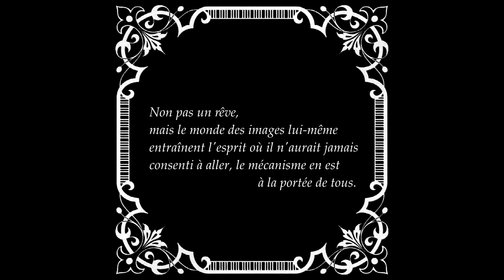The Seashell and the Clergyman (La coquille et le clergyman) [1928, Germaine Dulac]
Directed by Germaine Dulac
Written by Antonin Artaud and Germaine Dulac
Starring Alex Allin, Genica Athanasiou, Lucien Bataille

Synopsis: Obsessed with a general's woman, a clergyman has strange visions of death and lust, struggling against his own eroticism.

France | Silent | Black-and-white